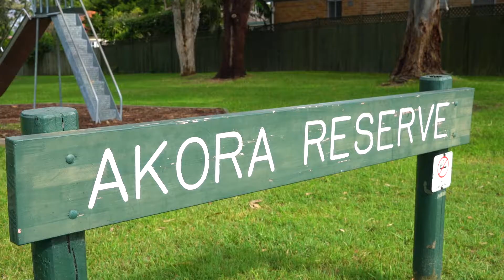35 Karingal Crescent Frenchs Forest | Shane Broekman | LJ Hooker Frenchs Forest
This is another quality listing by Shane Broekman from LJ Hooker Frenchs Forest.

- to view more information about this property

Contemporary Family Entertainer
Looking for the home that can grow with you? Then you will delight at everything on offer in this charming family home in the heart of Frenchs Forest. Beautifully presented with bright modern tones and shining timber floors this gorgeous home is ready to move in now but offers plenty of scope for future expansions or even an upper level addition (STCA).

Light filled living includes an adjoined lounge and dining space with the dining opening through French doors onto the expansive entertaining deck with all weather cover. Beyond the deck a lush level lawn welcome kids to play in a private and peaceful environment surrounded by lush established hedging.

Quietly separated from the main living spaces the three bedrooms are bright and fresh with timber flooring & plantation shutters throughout. Plenty of storage with all bedrooms fitted with built in robes and there is a fully renovated family bathroom with separate bath and shower.

This convenient location is just moments from the new hospital and only a short stroll to the ever popular Frenchs Forest High School.

* Fresh family home with timber floors and plantation shutters
* Tidy gas kitchen with scope for modernization
* Three bright spacious bedrooms all with built in robes
* Renovated bathroom with separate shower and bath
* Ducted air conditioning and gas connection
* Stunning established gardens with level lawn and privacy hedging
* Ample off street parking for 3 cars with potential to add a carport
* Ready to move in now with plenty of options for future expansion
* Great location nearby to hospital, parks and local schools